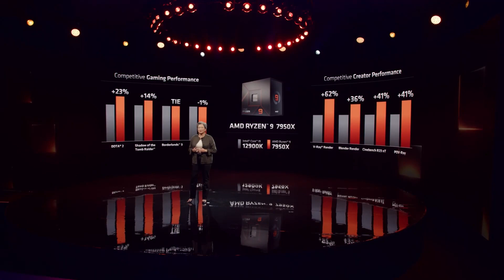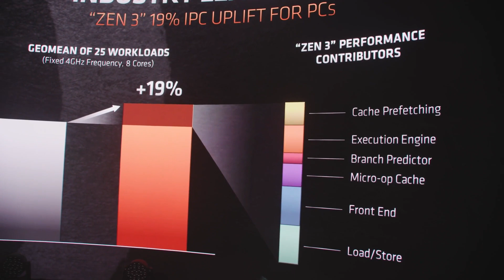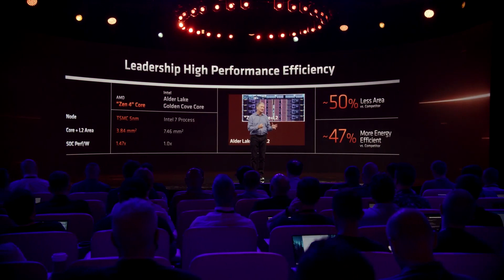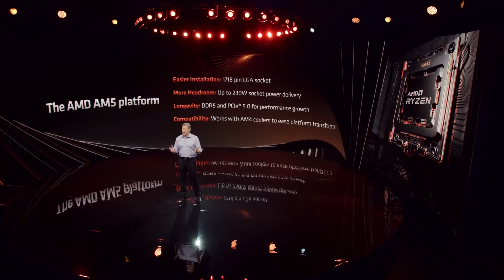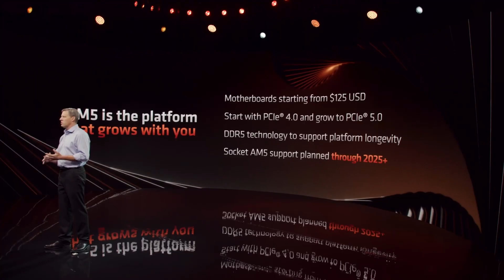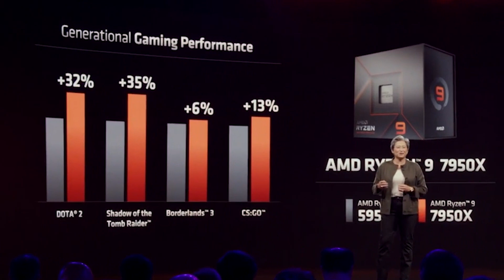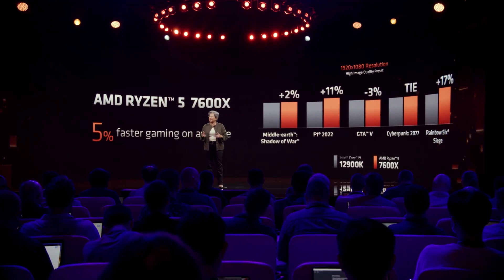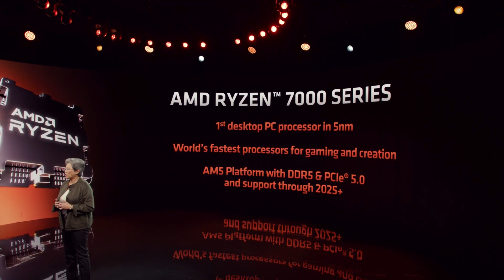【KENNY】AMD Ryzen 7000 系列處理器發佈會重點分析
總算等到了 AMD 全新 Zen4 架構的 Ryzen 7000 系列發布了！
這次我將發布會的重點信息整理了出來
雖說算不上是懶人包
但或許會有一些細節是你在看發布會的時候不會特別留意的
所以對 AMD Ryzen 7000 處理器有興趣的朋友
千萬別錯過這次的影片喔！

歡迎各位到其他的平台去關注和追踪